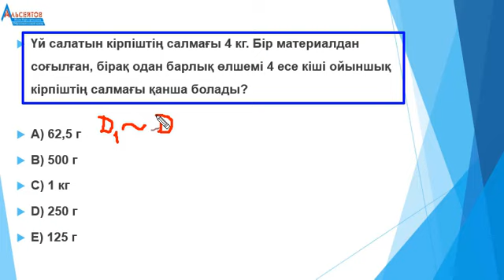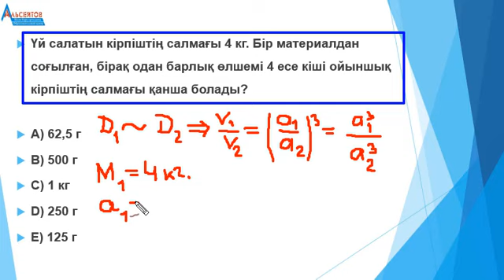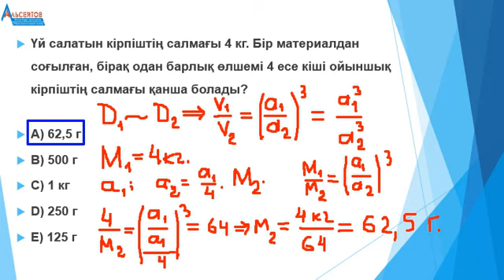Бірдей материалдан кірпіш пен ойыншық кірпіш соғылған / Күрделі есеп №8 / Математикалық сауаттылық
Бірдей материалдан кірпіш пен ойыншық кірпіш соғылған / Күрделі есеп №8 / Математикалық сауаттылық / Альсейтов білім беру орталығы деп аталатын бейнеролик. Математикалық сауаттылықтан күрделі есептердің шешімдерін жариялауды жалғастырамын. Оқушыларымның өтініштері бойынша математикалық сауаттылықтан ҰБТ-да келген күрделі есептердің шешу жолдарын талдаймын. Бүгін бейнероликте талданатын №8 есеп. Бұл бейнеролик математикалық сауаттылықтан Күрделі есептер айдарымен берілетін есептер топтамасының алдыңғы 7 бейнеролигінің жалғасы болып табылады. Бейнероликте Бірдей материалдан құрылыс кірпіші мен ойыншық кірпіш соғылған. Құрылыс кірпішінің салмағы 4 кг ... деп басталатын есеп толығымен шешіледі.